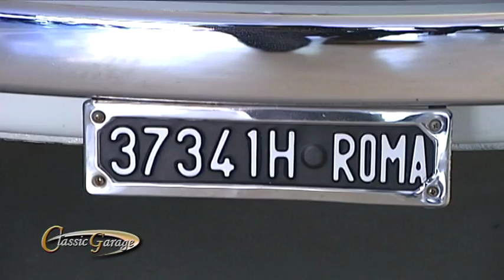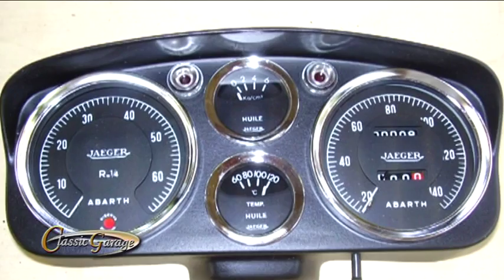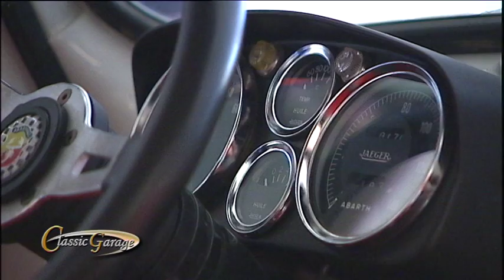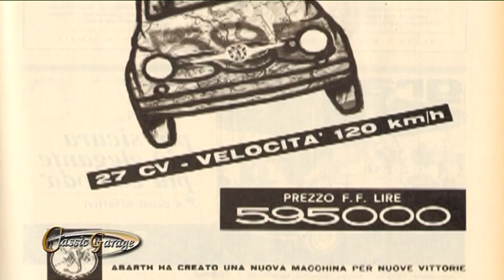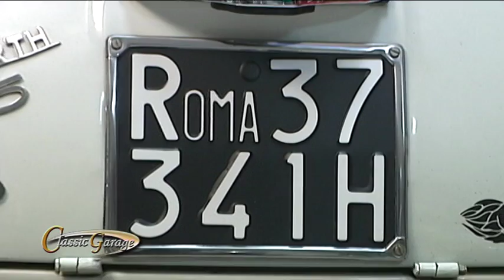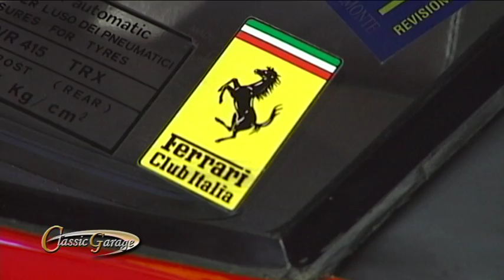Classic Garage 2014 Puntata 4 secondo blocco - AutomotoTV